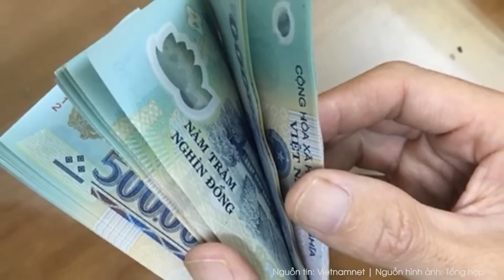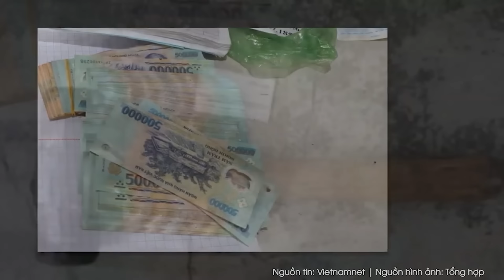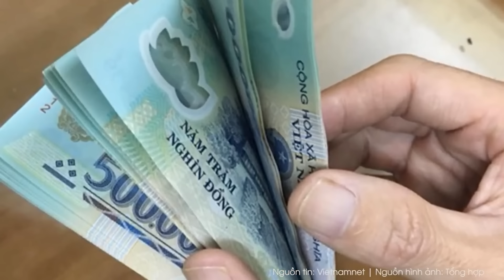Tìm thấy thi thể nạn nhân thứ 2 trong vụ 5 học sinh mất tích khi đi tắm tại khu vực sông Hồng | VTs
Chiều 19/11, Công an tỉnh Phú Thọ cho biết, lực lượng chức năng đã tìm thấy thi thể nạn nhân thứ hai trong vụ 5 học sinh mất tích khi tắm sông tại khu vực bãi bồi sông Hồng thuộc khu 1, xã Hiền Quan, huyện Tam Nông, Phú Thọ.